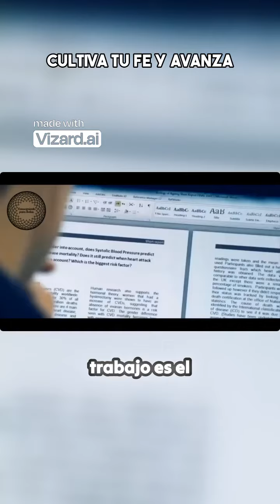Cultiva tu fe y avanza